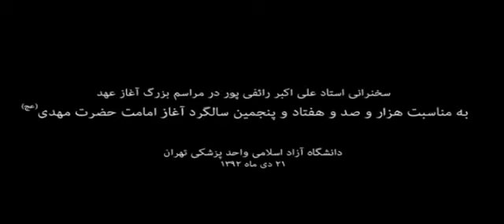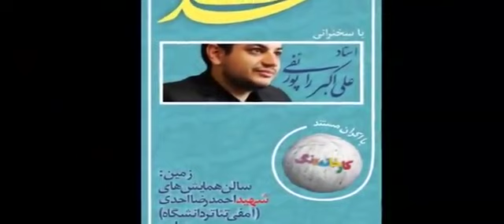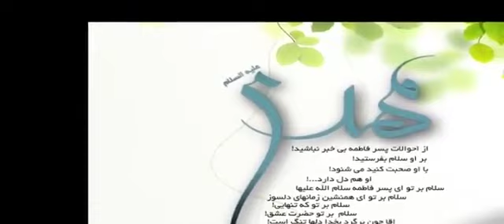سخنرانی تصویری استاد رائفی پور موضوع : آغاز عهد